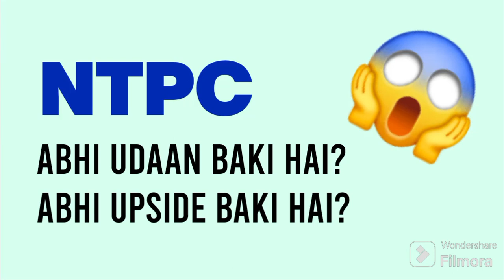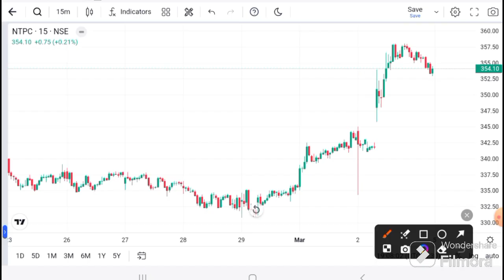NTPC Share latest news | NTPC Share news today | NTPC Share news I NTPC Share Analysis